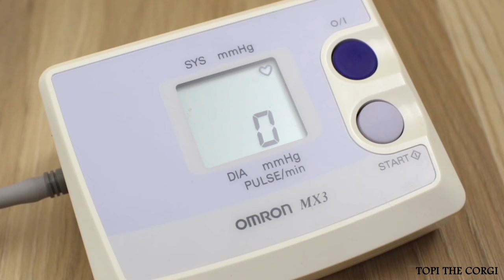DOCTOR DOG - Topi the Corgi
Trust me I'm a dogtor 👨‍⚕️🐶

My doctor costume is made by the talented Anna Konokhova